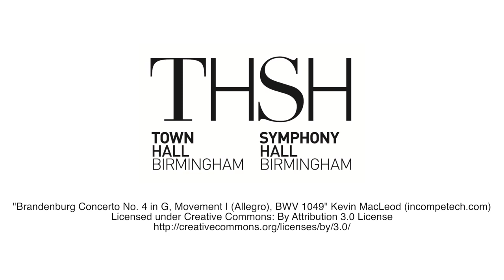The Royal Birmingham Conservatoire surprises Henley-in-Arden resident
Rod Ardern, who lives on Prince Harry Road in Henley-in-Arden had a  surprise visit by the Royal Birmingham Conservatoire and Town Crier Les Long ahead of the Royal wedding of Prince Harry and Meghan Markle.